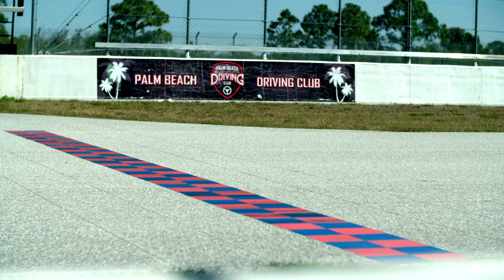The Art Of Racing – How The Bertil Roos Racing School Prepares Drivers Of All Levels | M1TG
Bertil Roos Racing School, named after the late Swedish racing driver, has been teaching the art of motorsport for more than 40 years, offering a range of courses for inexperienced enthusiasts up to those chasing careers in the top levels of professional competition. Mobil 1 The Grid travelled to the operation’s Floridian headquarters, based at Palm Beach International Raceway, for a closer look at the school, which boasts headline instructors in American former single-seater star Bruce Macinnes and British Olympic skier turned racer Divina Galica.